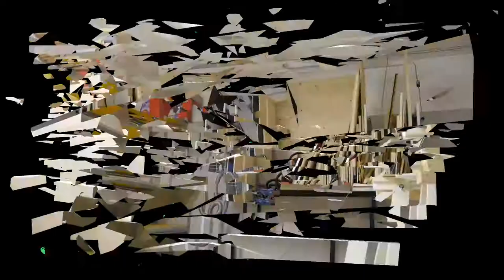Regal montieren umbauen und anpassen. Lichtsituation verbessern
Ein schnelles Video einer Transformation von einer 2x2 Meter Metallablage zu einer 1x2 Meter Ablage. Mit enorm viel Platzgewinn im Werkstattraum und das Lichtschluckerregal ist nun Geschichte!

Fortsetzung folgt!